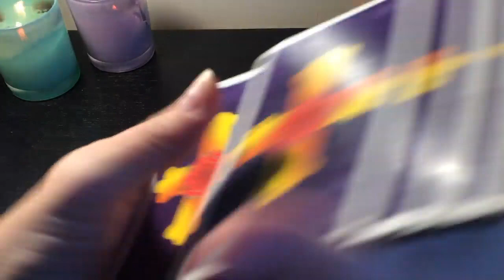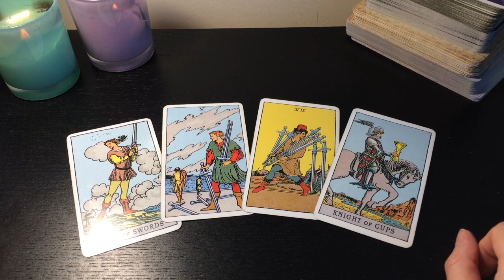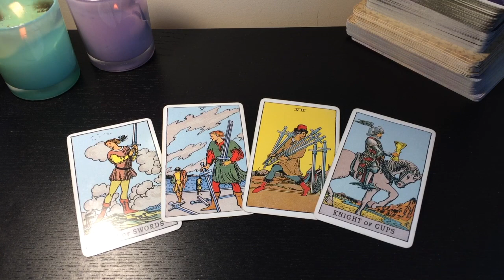PISCES 😍 THE ONE YOU HURT YOU! OMG! 💏DECEMBER 2022 TAROT